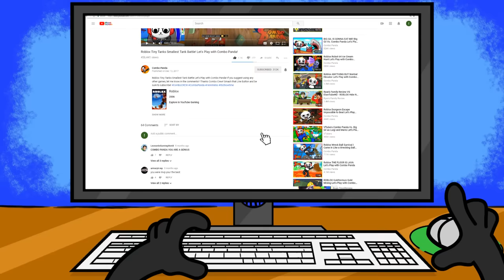The Rarest Thing Happened in Rainbow Friends Chapter 2!